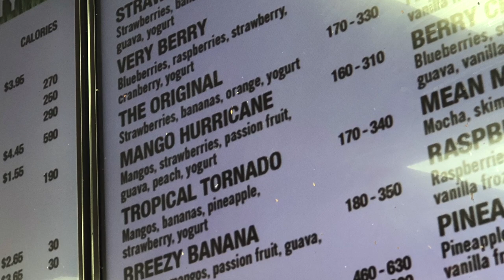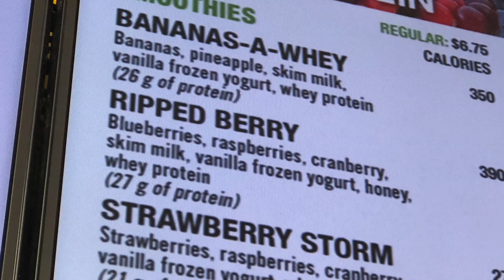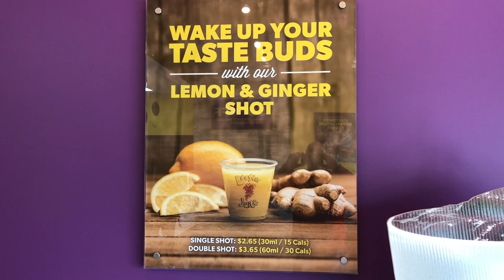Booster Juice 🍹 Mango Hurricane and Ripped Berry - Thirsty Thursdays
Ken Domik
KBDProductionsTV

Booster Juice Ltd. is Canada's largest chain of fresh juice and smoothie bars. The chain specializes in smoothies composed of a pure juice, fruit sorbet or vanilla frozen yogurt, frozen fruit, fresh yogurt and ice. Founded in 1999 in Sherwood Park, Alberta, the company has grown to have 315 traditional and 25 non-traditional locations in Canada, 1 in India, 2 in the United States and 3 in Mexico. Further global expansion is planned, despite established competitors Jamba Juice and Smoothie King in the US.

History
A Booster Juice located in Ancaster, Ontario.
Dale Wishewan opened the first Booster Juice in 1999 when he realized the market for juice bars in Canada. Prior to opening the first Booster Juice, Wishewan tested the idea at his home by offering smoothies to family and neighbours. Shortly afterwards, the first Booster Juice location opened in November 1999 in Sherwood Park, a suburb of Edmonton.

Booster Juice expanded rapidly to include different parts of the country, with the bulk of its stores located in Western Canada. Encouraged by this success, Wishewan has entered international markets in Europe and the Middle East.

Today, Dale Wishewan is the President and CEO of Booster Juice in Canada.